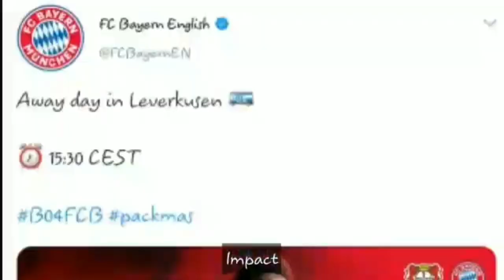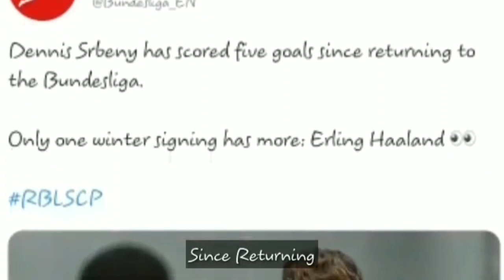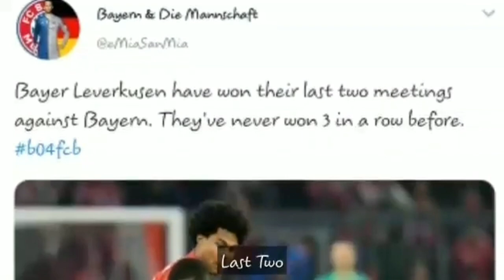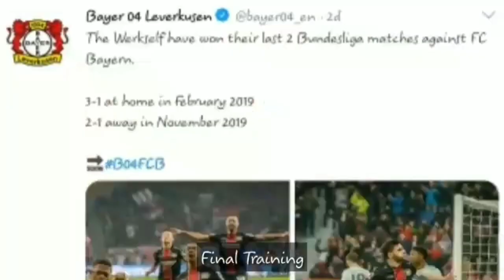Leverkusen 2-4 Bayern | Photo Review | 11foot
Leverkusen 2-4 Bayern | Match Highlights | 11foot

All rights to: laliga, mediapro,Premier League,France Ligue 1,Bundesliga,UEFA.

Football season 2019/20,Germany,ブンデスリガ,Supercup 2019,BVB vs Bayern,
Dortmund vs Bayern,Klassiker 2019,BVB Supercup winner,Borussia dortmund 2019,highlights dortmund vs bayern,
highlights borussia dortmund - bayern munich,Goal Paco Alcacer,
Goal Jadon Sancho,Dortmund - Bayern,
Dortmund Bayern all Goals,Sancho vs Bayern,Alcacer vs Bayern,Solo Goal Sancho,Counter Attack Goal Sancho,football,soccer,Bundesliga,
season 2014/15,Germany,full game,full match,full football match,full soccer match,Borussia Dortmund,FC Bayern München,FC Bayern BVB full match,
FC Bayern BVB full game,DFL Supercup full match,DFL Supercup Final 2013 full match,DFL Supercup Final BVB FC Bayern,BVB Supercup win,Borussia Dortmund full match,FC Bayern full match,brace Reus,best goal Arjen Robben,brace Robben,best goals Reus,football,soccer,Bundesliga,
season 2018/19,Germany,German,
ブンデスリーガ,Der Klassiker Bundesliga,
Borussia Dortmund vs. FC Bayern München,all goals Dortmund vs. Bayern,
Dortmund - Bayern Highlights,goals Marco Reus,Goal Paco Alcacer,
goals Robert Lewandowski,goals Reus vs. Bayern,brace Lewandowski,
brace Reus,Bundesliga highlights 2018,
dortmund bayern 3 2,dortmund bayern match movie,bvb bayern,dortmund bayern all goals,football,
Bundesliga,ブンデスリーガ,Matchday 11,
FC Bayern vs. Borussia Dortmund highlights,FC Bayern München vs. Borussia Dortmund all goals,
4-0 win Bayern vs. Dortmun,
highlights der Klassiker,
live-commentaries Bayern vs. Dortmund,
der Klassiker FC Bayern München vs. Borussia Dortmun,
own goal Hummels,
goal Gnabry,
skill Lewandowski vs. Dortmund,
goals Lewandowski vs. Dortmund,
all goals Robert Lewandowski,
best skills Lewandowski

Bayern Munich,
Fortuna Düsseldorf,
James,
James Rodríguez,
fútbol aleman,
Alemania,
liga alemana,
triunfo,
victoria,
goles,
golazo,
fox sports,
fox,
highlights,
all goals,
0-1,
goles Bayern Munich Fortuna Düsseldorf,
goles Bayern,football,
soccer,
Bundesliga,
season 2018/19,
Germany,
ブンデスリーガ,
FC Bayern München vs. Fortuna Düsseldorf,
all goals Bayern vs. Düsseldorf,
hat-trick Lukebakio,
goals Lukebakio vs Bayern München,
goals Thomas Müller,
Dodi Lukebakio,
Dodi Lukebakio Düsseldorf,
Manuel Neuer,
NTBM,
TW,
MD121819,
Nov18,
KW4818,
Highlights,
bayern vs düsseldorf,
bayern düsseldorf 3 3,
bayern vs fortuna 3-3,
lukebakio bayern,
düsseldorf bayern 3 3,
fortuna düsseldorf bayern münchen,
bayern fortuna highlights,football,
soccer,
Bundesliga,
season 2019/20,
Germany,
German,
ブンデスリーガ,
Bundesliga Matchday 12,
Fortuna Düsseldorf vs. FC Bayern München highlights,
goals Coutinho,
goals Gnabry,
goals Tolisso,
best football defender,
joshua kimmich 2019,
goal Coutinho vs. Düsseldorf,
best goals Gnabry,
Coutinho Bayern Munich,
4-0 win Bayern München vs. Düsseldorf,
NTBM,
Nov19,
KW4819,
MD121920,
Coutinho,
Serge Gnabry,
Benjamin Pavard,
Corentin Tolisso,
Joshua Kimmich,
fortuna bayern 0 4